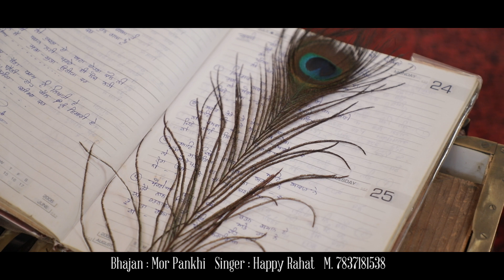Bhagwan valmeki.. Bhajan. (mor pankhi)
(Singer )  Happy Rahat m.b.7837181538